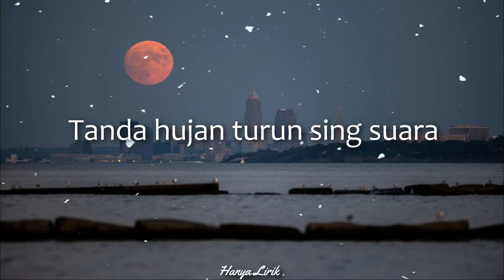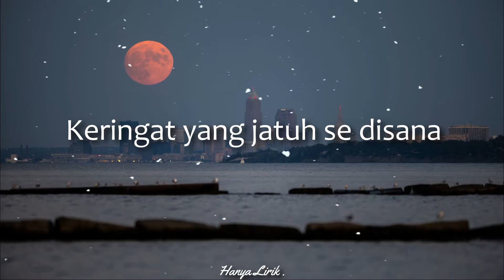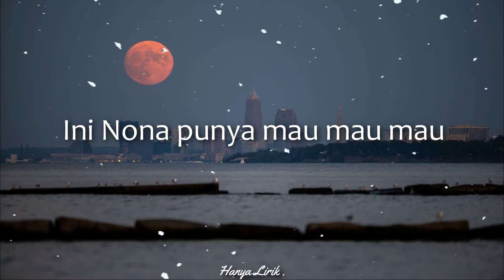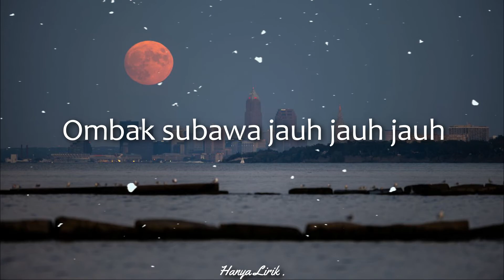Bale Pulang 2 - Toton Caribo ( Arvian Dwi Cover + Lirik )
Tonton oiiii